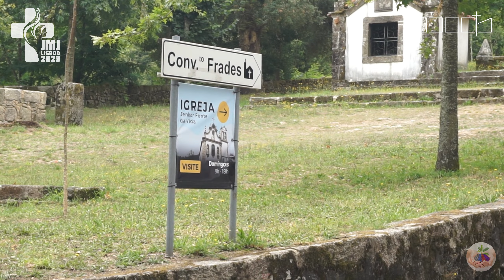JMJ2023 Pré-jornadas na unidade pastoral de Fornelos, Gilmonde, Vila Seca e Cristelo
🇵🇹  Esta quinta-feira, 27 de julho, após a Eucaristia no Centro Pastoral de Gilmonde, os jovens vindos de vários países recebidos na unidade pastoral de Fornelos, Gilmonde, Vila Seca e Cristelo, no âmbito da pré-jornada da JMJ2023, fizeram uma caminhada desde a Capela de Nossa Senhora da Ajuda em Gilmonde até ao Santuário de Nossa Senhora do Rosário da Franqueira, a padroeira do município de Barcelos.

A boa disposição, a alegria e a energia mostrada neste primeiro dia de atividades, foi bastante notória no rosto de todos, inclusive no clero, que também acompanhou os jovens até à ermida da Franqueira. As paisagens de grande beleza e o património histórico ao longo do percurso, deixaram todos encantados.

Estas atividades tiveram também a participação dos grupos de jovens da unidade pastoral e dos escuteiros. Para melhor conhecer o património e a caminhada feita, partilhamos abaixo o link do Wikiloc com todos os detalhes, fotos e dados históricos sobre monumentos e sítios.

🇪🇸 Este jueves 27 de julio, después de la Eucaristía en el Centro Pastoral de Gilmonde, jóvenes de varios países recibieron en la unidad pastoral de Fornelos, Gilmonde, Vila Seca y Cristelo, como parte de la jornada previa de La JMJ2023, caminó desde la Capilla de Nuestra Señora da Ayuda en Gilmonde hasta el Santuario de Nuestra Señora del Rosario da Franqueira, patrona del municipio de Barcelos.

El buen humor, la alegría y la energía mostrada en este primer día de actividades quedó muy patente en el rostro de todos, incluido el clero, que también acompañó a los jóvenes hasta la ermita de Franqueira. Los paisajes de gran belleza y el patrimonio histórico a lo largo del recorrido dejaron a todos encantados.

Estas actividades también contaron con la participación de grupos juveniles de la unidad pastoral y los scouts. Para entender mejor el patrimonio y el paseo, compartimos a continuación el enlace de Wikiloc con todos los detalles, fotos y datos históricos sobre monumentos y sitios. Próximamente se publicará un video de este caminar de fe y alegría.

🇬🇧  This Thursday, July 27, after the Eucharist at the Gilmonde Pastoral Center, young people from various countries received in the pastoral unit of Fornelos, Gilmonde, Vila Seca and Cristelo, as part of the previous day of WYD2023, walked from the Chapel of Our Lady Of Help in Gilmonde to the Sanctuary of Our Lady do Rosário da Franqueira, patron saint of the municipality of Barcelos.

The good humour, joy and energy shown on this first day of activities was very clear on everyone's faces, including the clergy, who also accompanied the young people to the Franqueira hermitage. The landscapes of great beauty and the historical heritage along the route left everyone enchanted.
These activities also included the participation of youth groups from the pastoral unit and scouts. To better understand the heritage and the walk, we share below the Wikiloc link with all the details, photos and historical data on monuments and sites.

▶ Acompanhe o dia a dia da unidade pastoral de Fornelos, Gilmonde, Vila Seca e Cristelo (Barcelos) na página de Facebook interparoquial, onde tem acesso a muitos mais conteúdos e novidades: